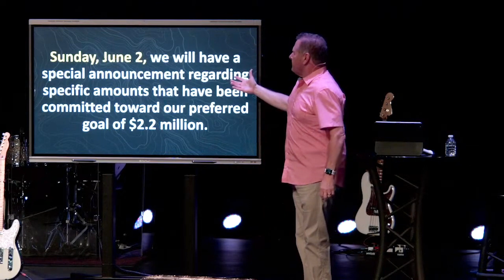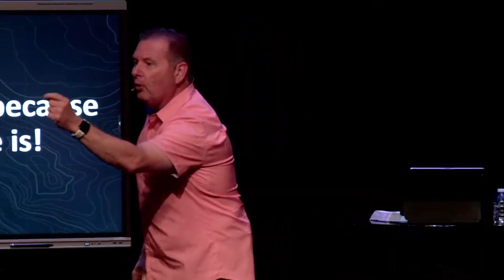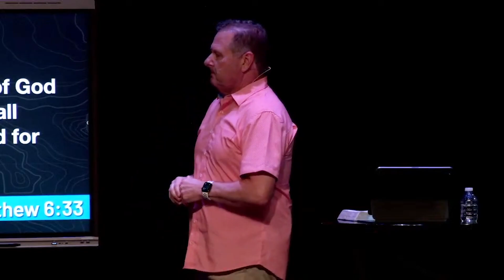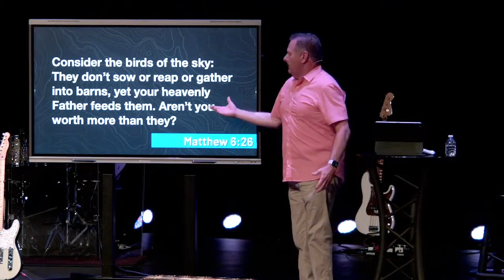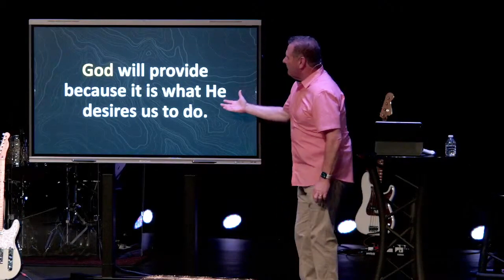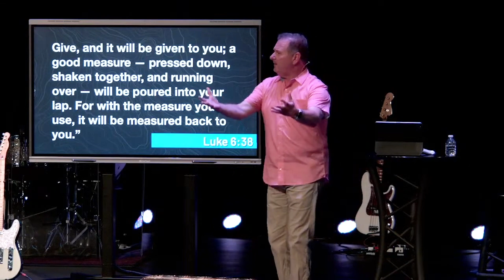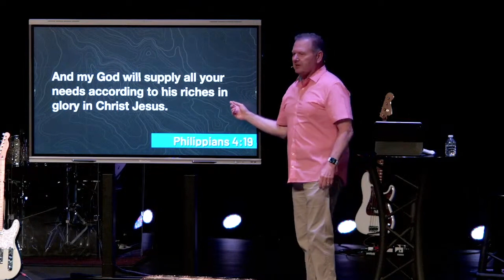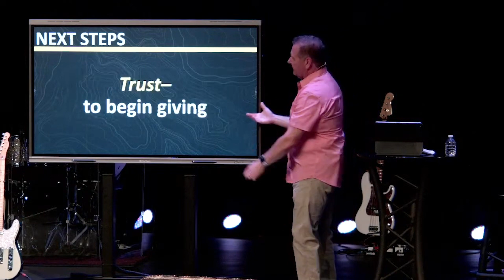The Lord Will Provide - Beyond Series | Week 6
The Beyond initiative is our next step to unlocking the potential of God's vision for FiveStone by creating welcoming spaces, focusing on the next generation, and prioritizing discipleship.